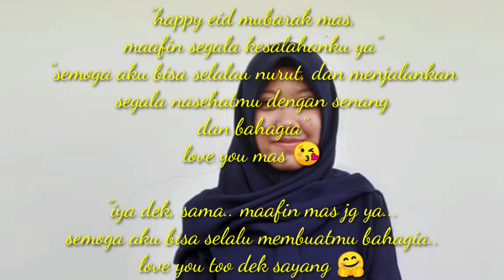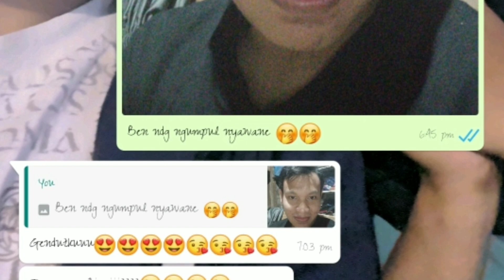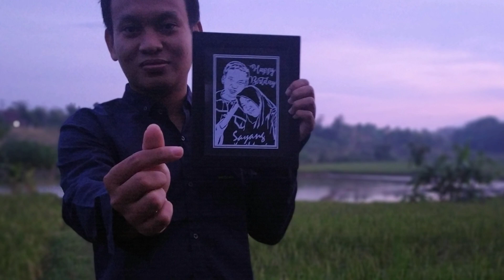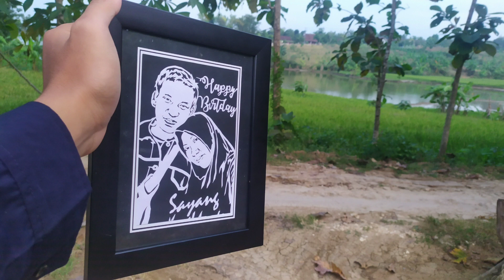LOVE STORY : HAPPY BIRTHDAY SAYANG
Love Story : Happy birthday dek dina sayang. Karena LDR, maaf ya belum bisa ngirimin kado. Nanti ya hadiahnya, nunggu sampean pulang.
Happy birthday yg ke 24 tahun sayang.. Semoga semakin dewasa dan menjadi sosok yg semakin sabar. Love you sayang 😘
Love story kita... Happy birthday yaaahhhh 🤗🤗

Love story, happy birthday dek dina sayang, happy birthday sayang, love you, rindu kamu, pejuang ldr, aku sayang kamu, bikin baper, bucin

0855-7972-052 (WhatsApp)